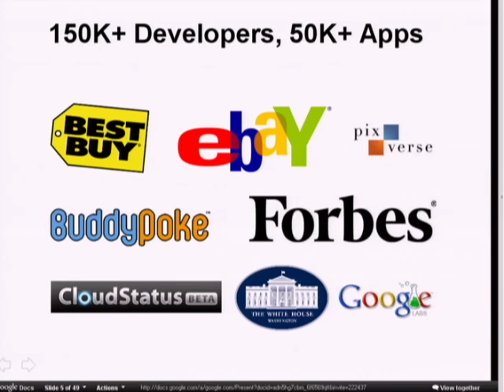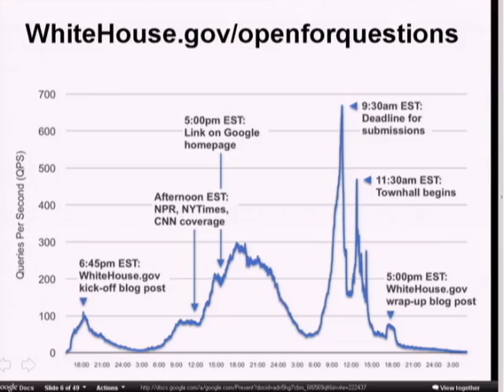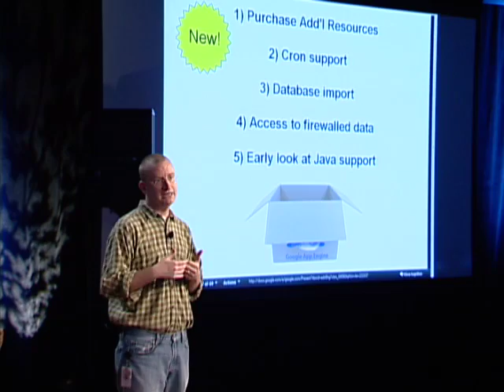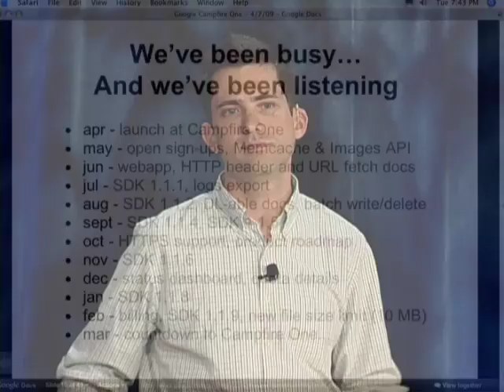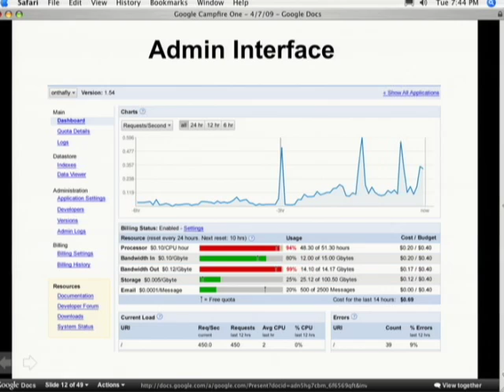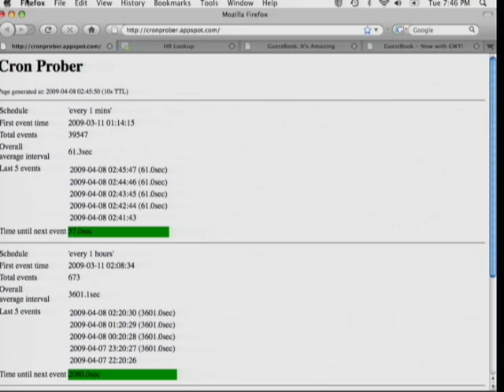Campfire One: App Engine's 1st Birthday (pt. 1)